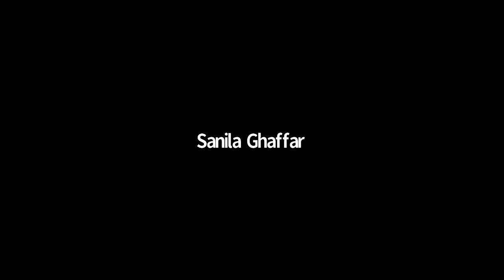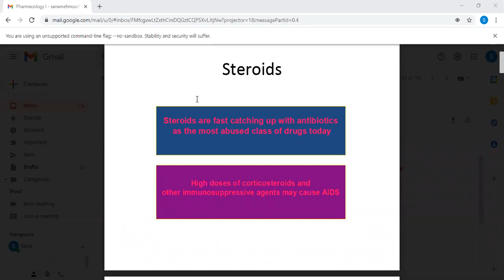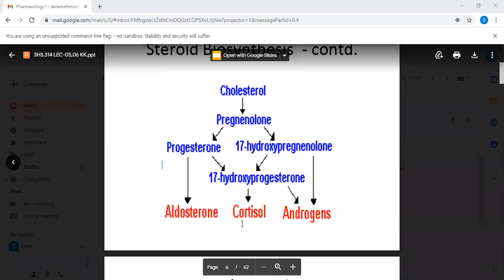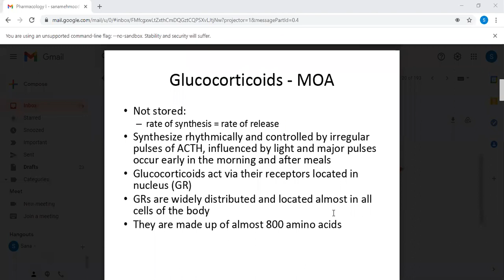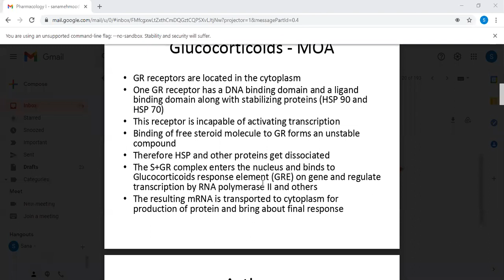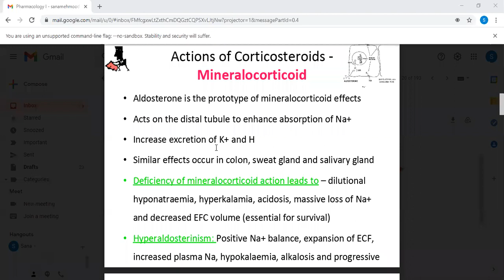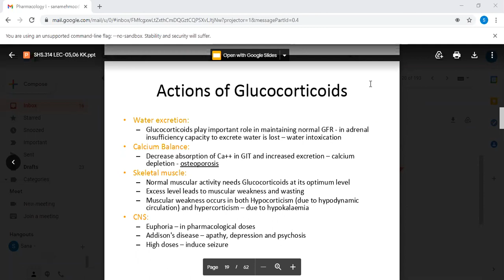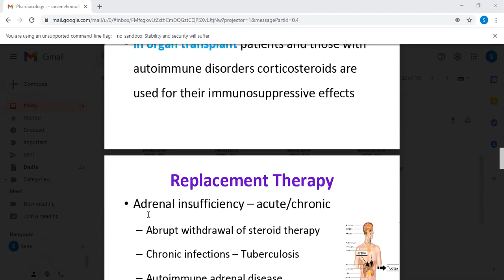Pharmacology 2 Lecture 6 | Pharmacology 2 Lec 6 | SHS 314 Lecture 6